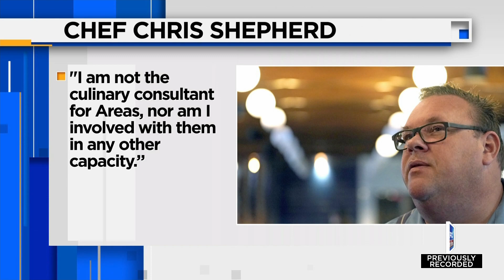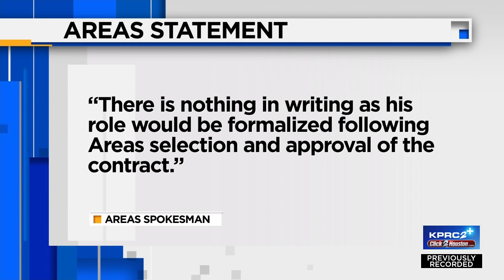Award-winning Houston chef says winning bids in Hobby food fight are... cooked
After claims of his involvement with winning proposal, Chris Shephard tells KPRC 2 Investigates, “I am not the culinary consultant for areas”